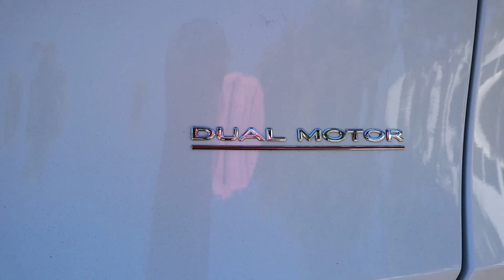Tire Maintenance (Or New Tires) – Where Should You Take Your Tesla Model 3 or Y?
In this video I talk about tire maintenance for your Tesla Model 3 or Y.  Not everything needs to be done at Tesla.  Many things you can do outside the manufacturer and have a great experience.

🔋 🔋 🔋 In the market for a Tesla car or solar?  Get credits for swag, supercharging miles and other goodies!

Interested in a home solar system? I’d be glad to give you more information about them!

Model 3 Must Have’s!
EPAuto 12V DC Portable Air Compressor
Model 3 Center Screen Protector
Door handle chrome delete (multiple colors)
Matte Black Console Wrap
All Weather Floor Mats
Wireless Charger
Cup Holder Liners
Model 3 Jack Pads

Hello!  My name is Darrell.  I'm just a regular guy who likes editing and uploading videos to Youtube!  This channel is focused on Tesla and the Tesla Model 3, so if you're into this tech company, you've come to the right place!  Please leave any comments or questions you have.  I love interacting with everyone and am happy to help you understand anything and everything about Tesla the brand and their cars!  Thanks for stopping by and hope you're here to stay!

My recording setup below.  Get these products on Amazon!  Buying thru my links doesn't cost you a cent more!  Thank you very much for your support!

Gear:
Home office camera
In car camera
Voice over mic
Lav Mic
Mirrorless cam shotgun mic